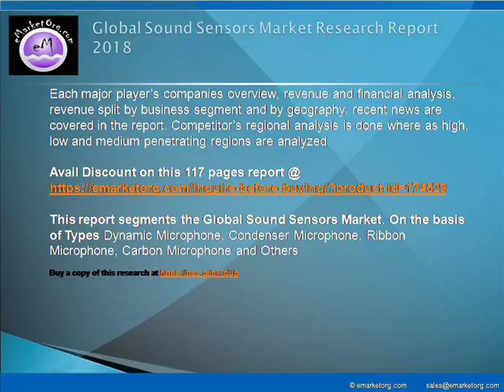Sound Sensors Segments, Major Geographies and Current Market Forecasts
The report gives in depth industry analysis on Sound Sensors market. It helps in visualizing the composition of the Sound Sensors market across each indication, in terms of type and applications, highlighting the key commercial assets and players. Report Pinpoint growth sectors and identify factors driving change. This study helps in understanding the competitive environment, the market’s major players and leading brands. The five-year forecasts can help to assess how the market is predicted to develop.

Available complete report of this research with TOC and List of Figures